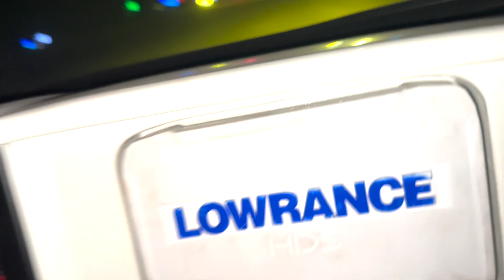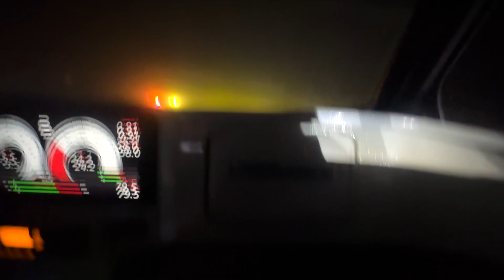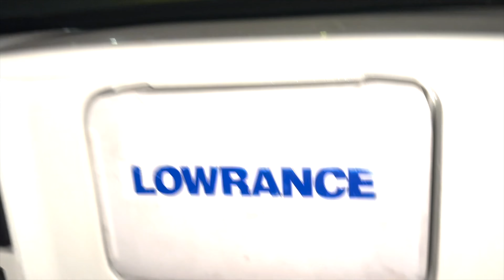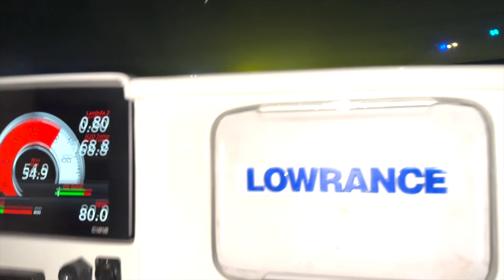1300 HP Tatum Sandcar Rips Glamis Dunes Thanksgiving 2023 | DIRT BIKE DIARIES EP.199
Glamis Season is back baby! Appreciate all of the support💯 !